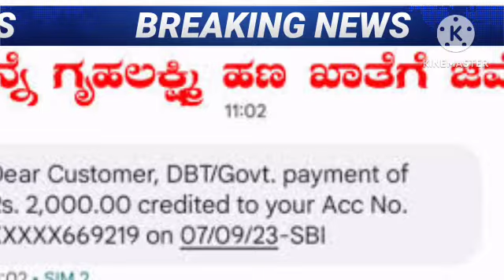ಗೃಹಲಕ್ಷ್ಮಿ ಯೋಜನೆ ಅನ್ನ ಭಾಗ್ಯ ಯೋಜನೆ ಹೊಸ ಅಪ್ಡೇಟ್ // ಹೊಸ ನಿಯಮ ಜಾರಿಗೆ // Gruhalaxmi Yojane